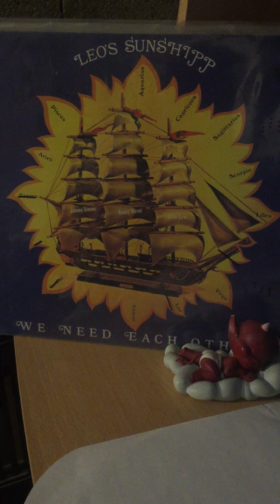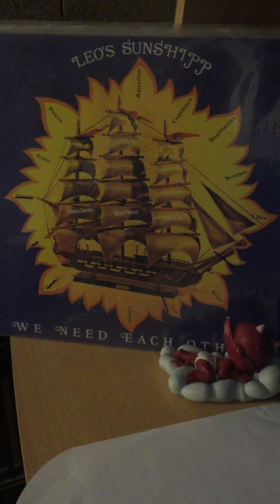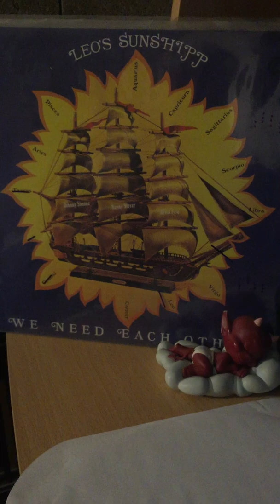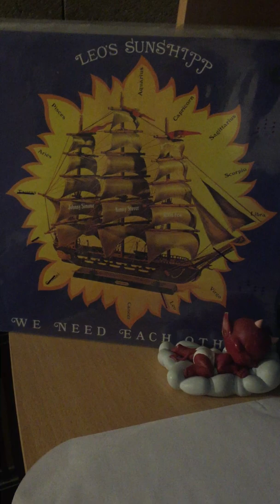Leo’s sunshipp-i’m back for more